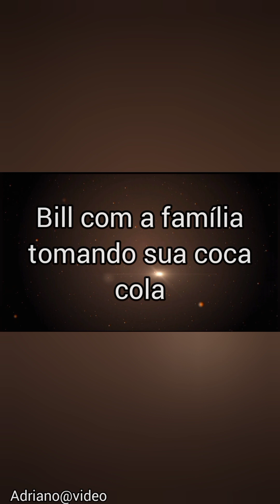Bill reunido com a família tomando coca cola